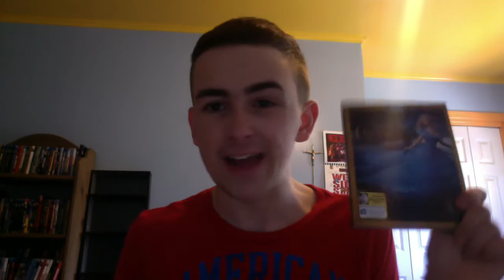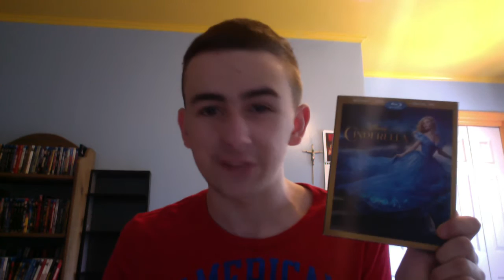Unboxing #8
Here is my 8th unboxing video Enjoy!!